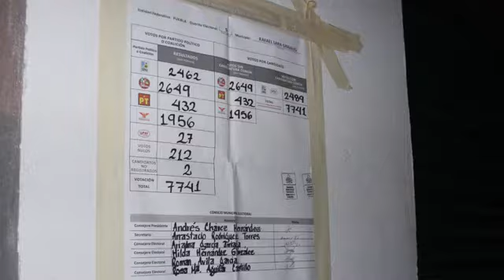ENGRANE de CTM VOTA EN FAMILIA PRI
PROGRAMA ENGRANE de LA  CTM  promoviendo VOTAR EN FAMILIA por el  PRI